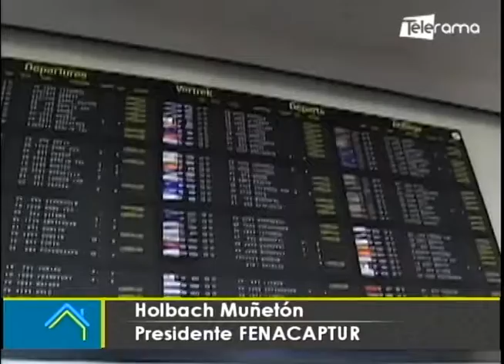Posibilidad de implementar pasaporte de vacunación genera reacciones en sectores del país